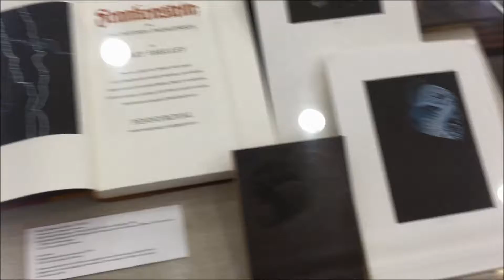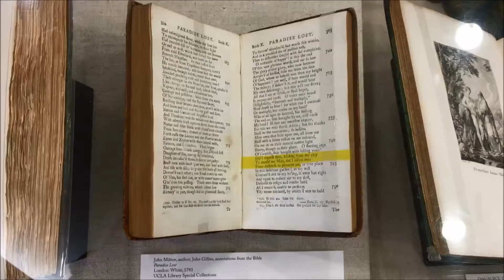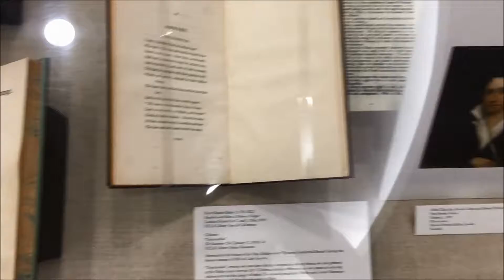Frankenstein Bicentennial Exhibit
One of the world's most famous literary monsters turned 200 this year.